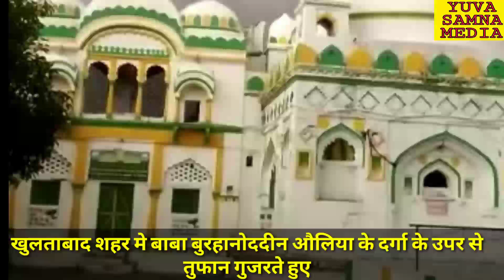खुलताबाद शहर मे बाबा बुरहानोददीन औलिया के दर्गा के उपर से तुफान गुजरते हुए